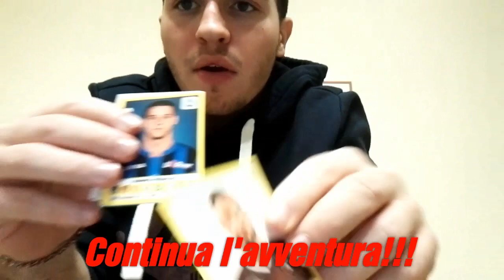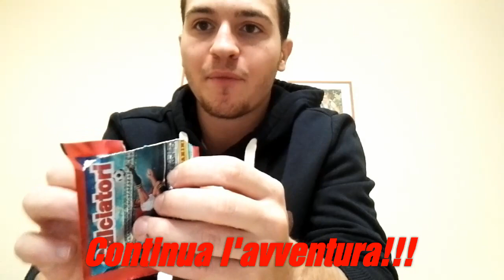CONTINUIAMO L'AVVENTURA!!! APERTURA BUSTINE CALCIATORI PANINI 2018-2019 EP.7 [FINALMENTE CICIRETTI]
Continuiamo questa nuova serie sulla collezione Calciatori Panini 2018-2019!!!
Ogni settimana apriremo 10 bustine con l'obbiettivo di trovare CR7!!!